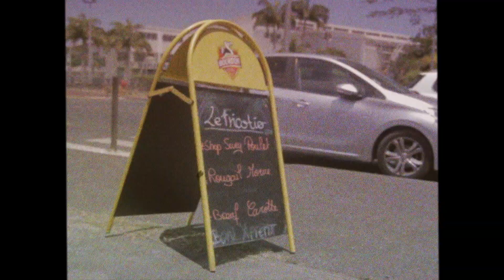Flo Tune & Malvin - Tikatouk Bing Bing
Auteur : Flo Tune, Malvin
Réalisateur : Joy Production
Compositeur : Mindkeyz
Record/Mix/Master : Empire Music & Tchaos